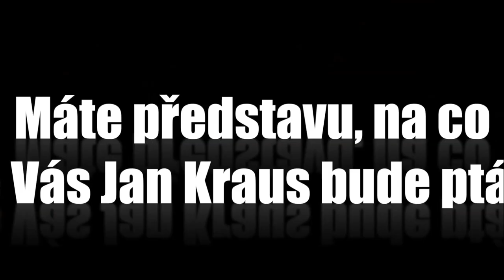Otázky - Miroslav Krejčíř - Show Jana Krause 13. 6. 2014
Hana Vagnerová, Miroslav Krejčíř, Zdeňka Huňáčková.

Pozvání do tohoto dílu Show Jana Krause přijali herečka Hana Vagnerová, psycholog Miroslav Krejčíř a propagátorka nahé jógy, jogínka Zdeňka Huňáčková.